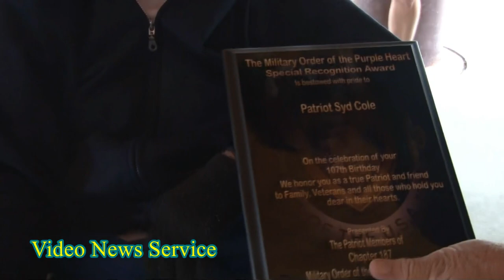BATAVIA/VA WNY Healthcare System Celebrates Resident Sydney Cole’s 107th Birthday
Press release

BUFFALO, NEW YORK: On Wednesday, September 1st, from 1-3pm, VA Western New York Healthcare System recognized Sydney Cole, Spruce Lodge Community Living Center’s oldest resident, with a special party to celebrate his 107th birthday. The birthday bash for Mr. Cole was held with family and staff at the outdoor patio entrance of Building 4, Batavia VA Medical Center site, 222 Richmond Avenue, Batavia, New York.

As a captain and reconnaissance pilot for the U.S. Army Air Corps during World War II, Sydney Cole was shot down over the skies of Bastogne, Belgium, during the epic “Battle of the Bulge” and was later taken as a prisoner of war by the Nazis. Sydney Cole is one of the oldest WWII Veterans still living and is believed to be the oldest Veteran cared for by Veteran Affairs!

Born in Buffalo in 1914 and later becoming a champion swimmer in high school, Mr. Cole’s life and military service has been highlighted over the last few years during many ceremonies held in his honor. On several interviews he has offered painful stories and reflections as a former POW. When shot down on January 2, 1945, Sydney was in a bitter battle for his survival from the enemy as well as the horrible weather. Badly injured from shrapnel and ground arms fire he sustained in the cockpit while descending to the ground, only his parachute was available to wrap himself up against the bitter winter’s sub-zero cold, the worst winter in decades. After lying unconscious for what he thought were a few days until the Nazis captured him, his tattered body was thrown on top of a tank for transport eastward. Before losing consciousness, however, Captain Cole was wise enough to remove and throw his dog tags into the woods that identified him as “H” for Hebrew. Had the enemy determined he was Jewish, he would have been shot on the spot or sent to a concentration camp.

Despite suffering horrible beatings and treatment as a POW, shrinking from 150 to 80 pounds, Captain Cole survived the last five months of the war in Europe by sheer will. His true grit as the ranking leader along with a positive attitude in the camp saved the lives of many POWs who had almost given up. He was eventually repatriated after The Russian Army took over his POW camp in the spring of 1945.

After the war, Sydney married and went quickly back to work, owning and developing several successful businesses to include a car dealership, a liquor store and athletic club in downtown Buffalo. In 2016, his old high school, now called City Honors, awarded him his high school diploma in a special ceremony. More recently, Sydney was inducted into the New York State Veterans Hall of Fame.

Sydney still suffers from the frostbite of that terrible Western Front winter of January 1945, wearing thin cotton gloves at times to keep his hands comfortable. Despite his cold hands, Sydney has a warm smile and cheerful heart for the multitude of special friends and his son Richard who see him regularly at VA’s Spruce Lodge Community Living Center. There, precious, first-hand accounts stories of the greatest generation are willingly told. Happy birthday Sydney and many more.